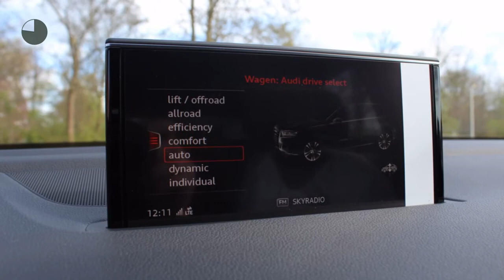Audi Q7 Sport Edition 3.0 TDI 374pk e-tron Quattro Tiptronic